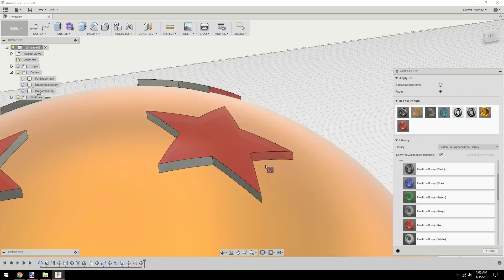4 Star Dragonball! - 3DPrintmas Day 30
I've been wanting to make this model for a long time now. But I knew this would be very difficult for my wife to finish. But she's gotten to the point that she's so good with this type of stuff. I knew that she could do it now.

So the model is very simple, it's just a sphere cut in half, with 4 stars sticking out of the top of it. It prints with no supports needed.

So in order to finish it, my wife sanded it a bit to reduce the visibility of layer lines, then she primed the crap out of it after gluing it together. In order to fill the seam she used repair putty to fill the crack, then sanded and primed some more. After it was smooth, she sprayed the entire thing yellow with an airbrush. Then she went back and lightly sprayed it with orange to give it a sort of iridescent look.Then she painted the stars with a paint brush. And to wrap the entire thing up, she sprayed it a bunch with a glossy coat.

Print Settings:
Printer: Da Vinci 1.0 Pro
Filament: Hatchbox PLA
Layer Height: 0.1mm
Infill: 20%
Supports: No
Raft: No